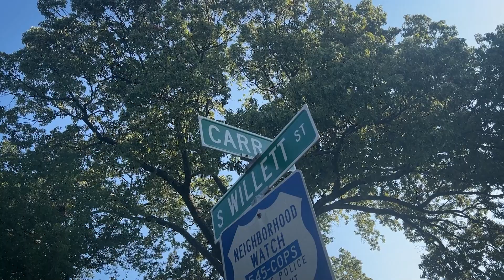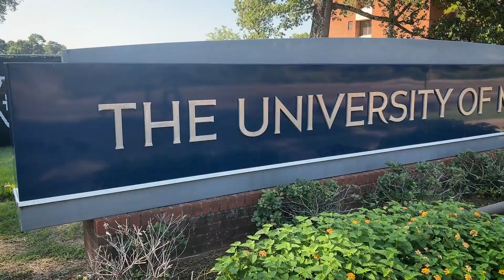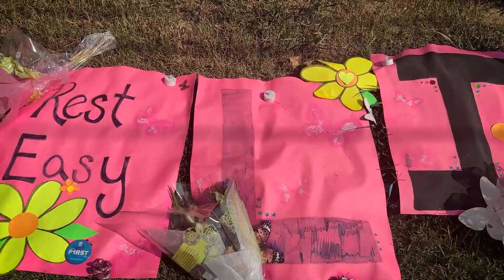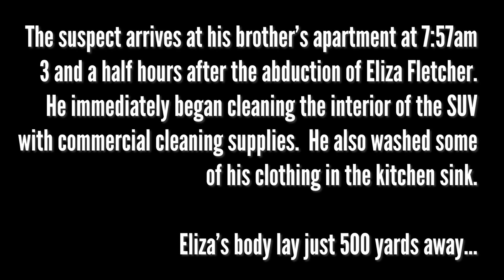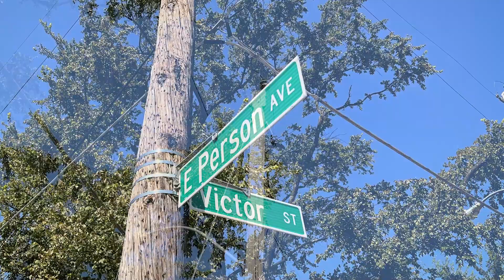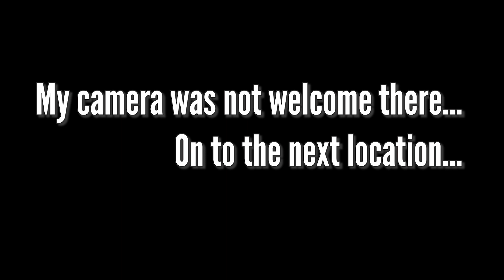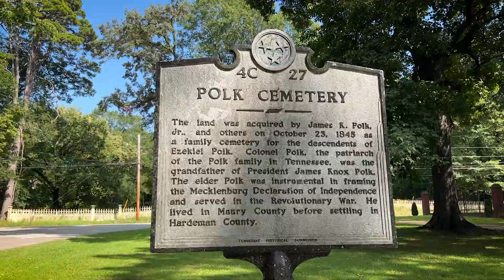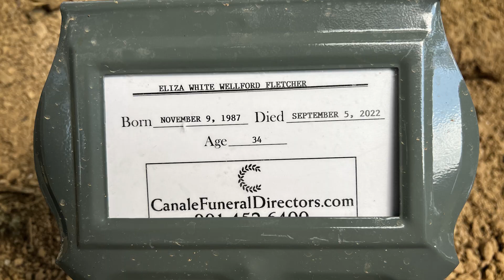Eliza Fletcher - Memphis Billionaire Abducted - Crime Scene - Grave - Real Life Locations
Thanks friends hope to hear back from you all!

Eliza Fletcher, a Memphis kindergarten teacher and 34-year-old mother known as Liza to her loved ones, was abducted Friday while she was out for an early morning run.
The Memphis Police Department (MPD) held a press conference Tuesday to address the suspect, who has now been charged with first degree murder, and the status of the case.
While running down a stretch of Central Avenue around 4:20 a.m., she is "abducted and forced into" a dark-colored GMC Terrain.
According to an affidavit, investigators reviewed video surveillance from near 3876 Central Ave., which showed the GMC Terrain "passing and then waiting for the victim to run by."